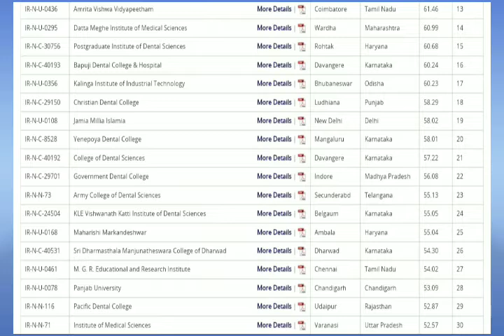Top Ten Engineering college NIRF Ranking... 2020.